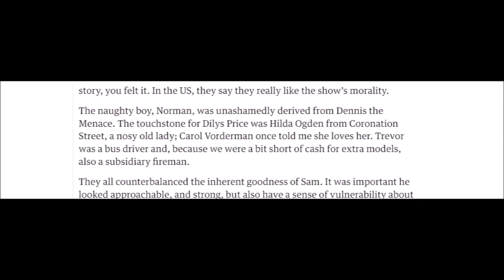Pontypandy Profiles 6 - The History of Dilys Price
In this video, we are discussing the history of nosey shop proprietor, Dilys Price.